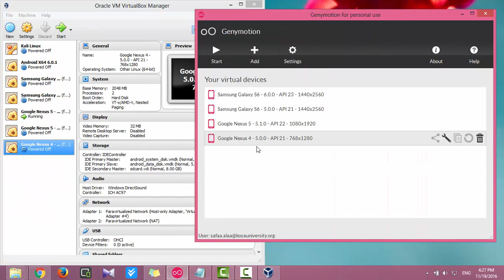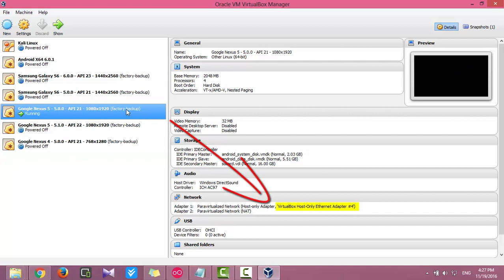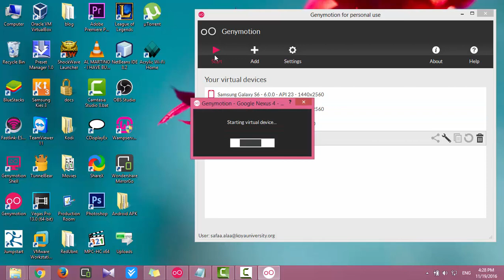How to Fix "Unable to start the virtual device" in Genymotion Android Emulator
in this video tutorial I'm gonna show how to fix
"Unable to start the virtual device."
"VirtualBox cannot start the virtual device."

SWE.Safaa Al-Hayali - saf3al2a